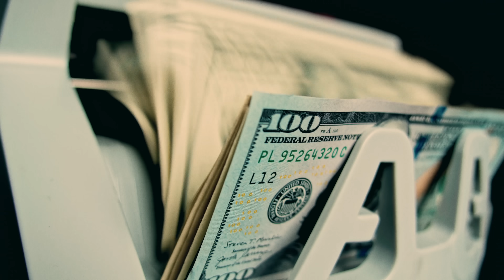Gabriel EMC X Christian Ponce - La Calle (Video Oficial)